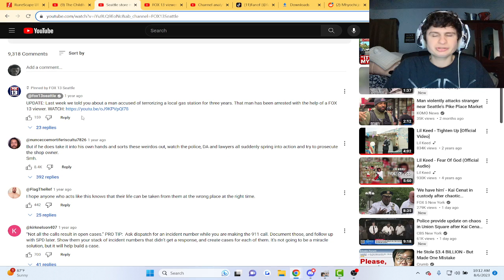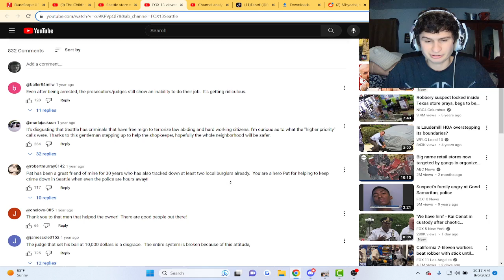Seattle store manager taking matters into his own hands with constant crime | Fanof Reacts